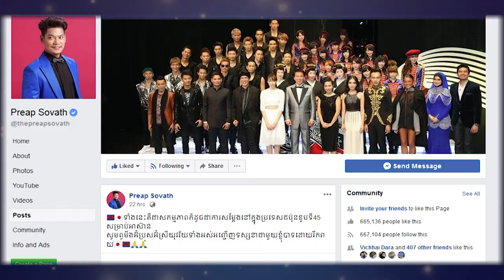ឡូយមែន កំពូលតារាចម្រៀង ព្រាប សុវត្ថិនិងកូនប្រុសសំដែងលើឆាកអន្តរជាតិ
.Description.